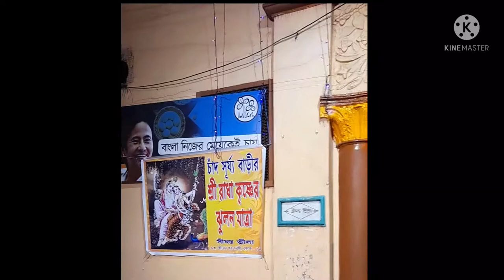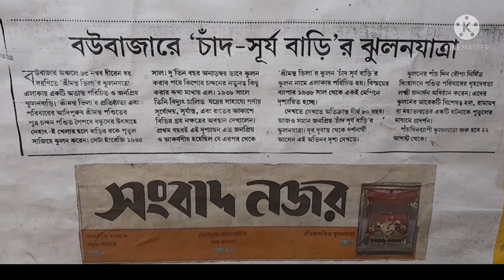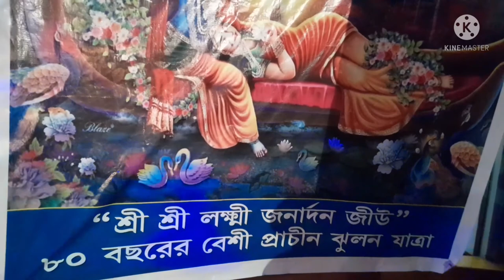my first vlog chand surjo jhulon barir jhulon jatra.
ei jhulon utsob pray 80-100 years purano.eti kolkatar ekti oti prachin oitijhomoe bari.barir chele meyera jhuloner 5 ta din khub anoder modhe die katan.elakar bohu manus oi din gulote jhulon dekhte barite vir koren, e charao onek reporters rao ekhane  ese vir joman.ei utsob ekhane suru hoe ekadosir din r rakhi Purnima te ses hoe.